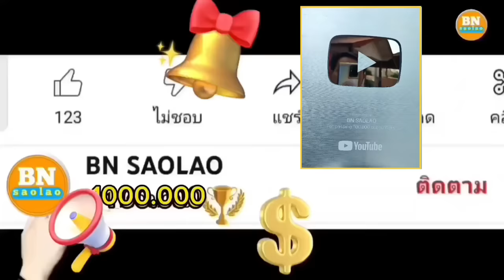ep983 ดีใจที่ได้ยินข่าวว่าน้องมุกและบ่าววาดจะเข้ามาบ้าน คนป่า ตองเหลือง ຄົນປ່າ